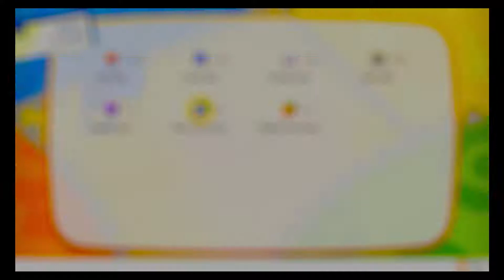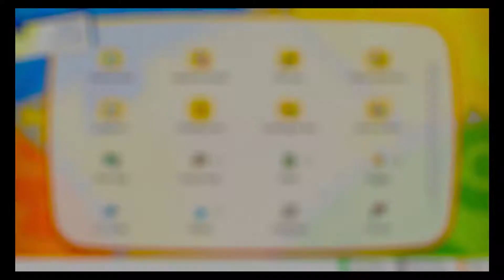Victory Road....or Not! [Pokemon: Let's Go Pikachu! Episode 37]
In today's episode we finally make our way to Victory Road only to realize strength is mandatory! I had to look up where to find it and then realized my folly. I hope you enjoy!